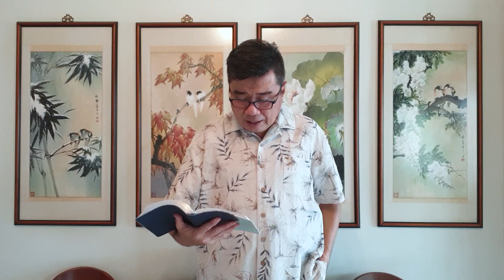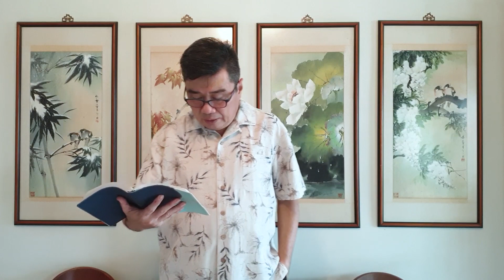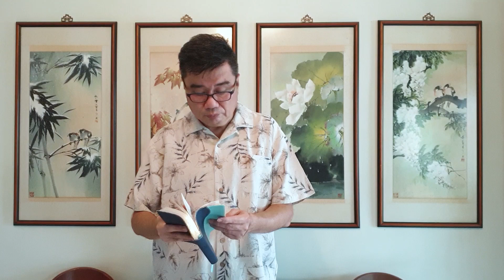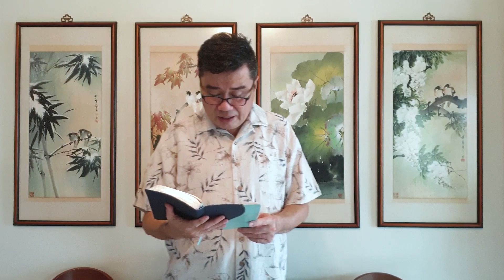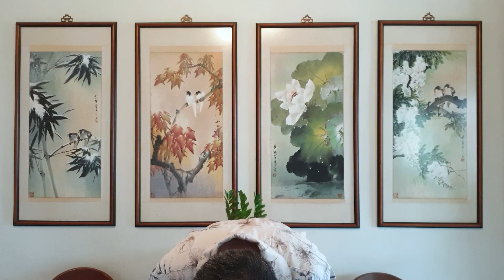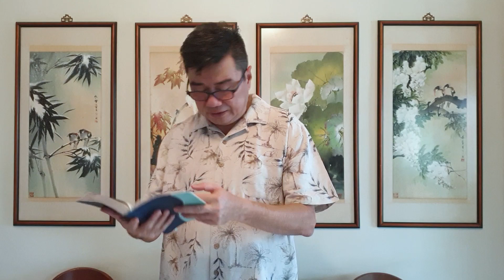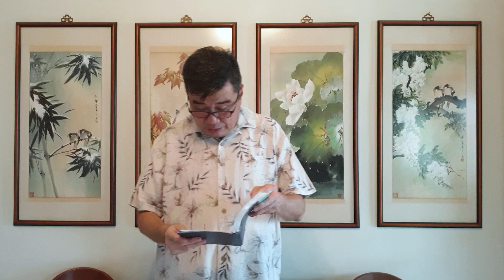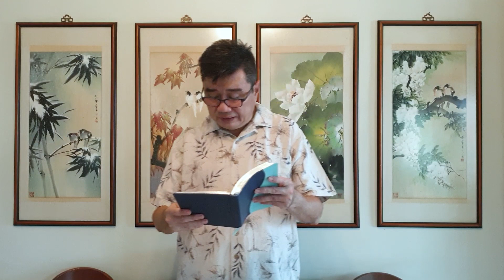Faith Opens Our Eyes | Pastor Clement Wong | Church of Praise (Online)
Passion for God. Compassion for People. Church of Praise is a vibrant, spirit-filled church committed to reach the world for Jesus Christ.

Give Online : Public Bank A/C :  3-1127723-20 (Church Of Praise Main)

Share your testimonies with us by dropping us a comment or emailing your written testimony/video testimony at . Looking forward to hear from you!